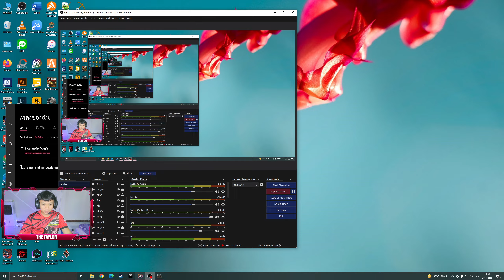วิ่งงานลากลอกสายไฟ แรงสูงทางโหด!! จะรอดรึเปล่า!! MudRunner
ช่องงทางการติดต่อ
Line           : te_26362
ลิ้งค์เกมส์

Cpu : i7 11700k
MB   : Z590P
RAM : 32GB
GPU  : RTX3060TI
SSD   : 1T
HDD  : 2T
PUS (เพาเวอร์ซับพลาย) : 750w
ชุดน้ำระบบปิด 3 ตอน